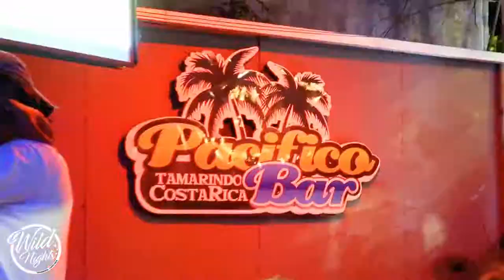tamarindo party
Wild Nights every Saturday in PACIFICO BAR!!  the best party in town!!